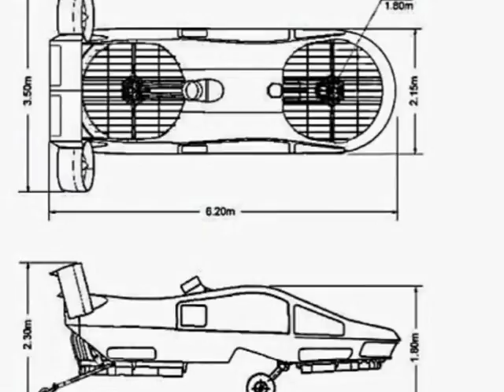Four passenger flying car powered by giant fans revealed! চারজন যাত্রীর উড়ন্ত গাড়ী আসছে!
Forget Kitty Hawk, commuters could soon be hailing a CityHawk: Four passenger flying car powered by giant fans revealed

* Based on the Cormorant, a military craft set to ferry wounded soldiers from the battlefield
* The development of CityHawk is expected to take ﬁve years, and it will be able to run on a range of fuels
* Self flying version also under development to allow five passengers to be carried